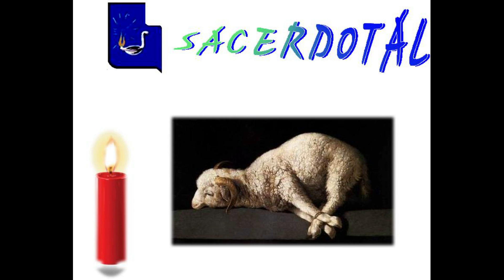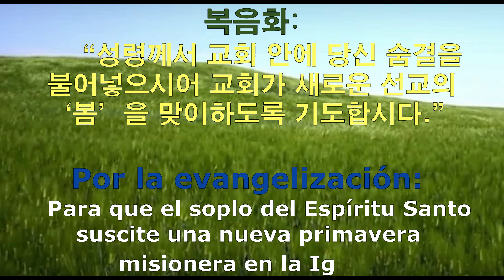Familia Inesiana, Misioneras Clarisas en Corea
Nuestras hermanas Misioneras Clarisas del Santísimo Sacramento desde Corea nos muestran un poco de sus apostolados.